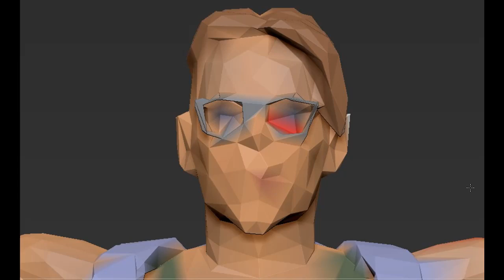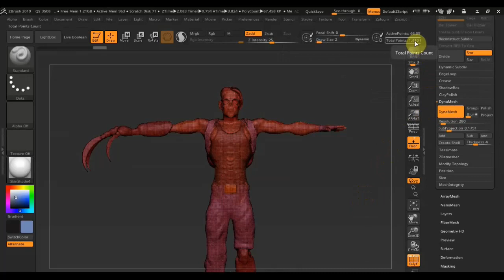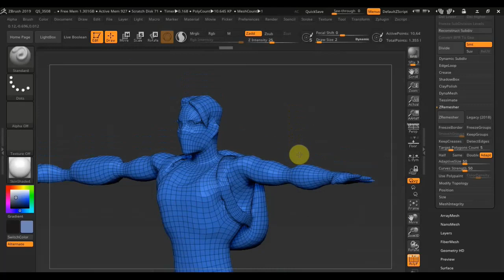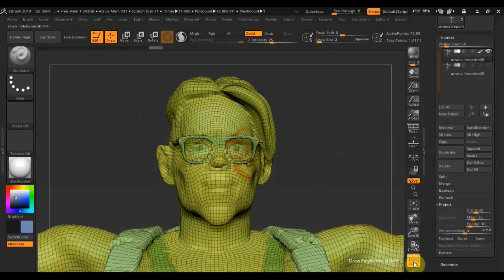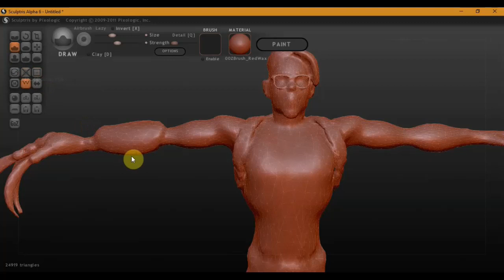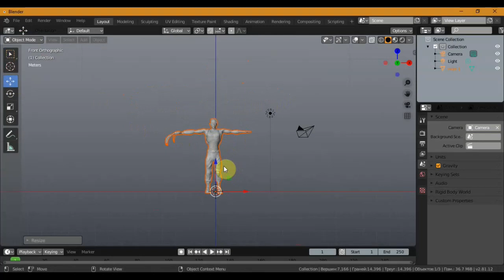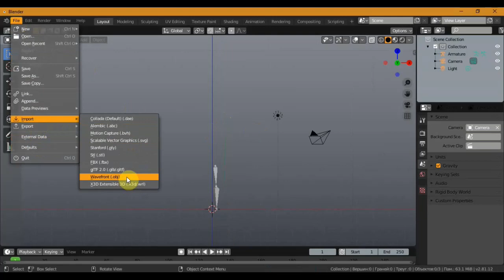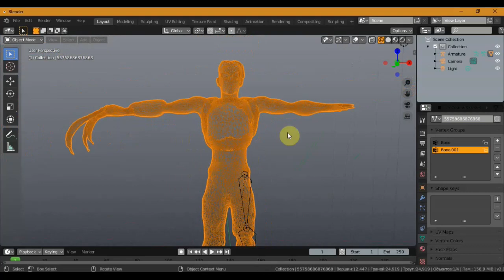Zbrush 2019 эксперимент по уменьшению полигонажа без ручного ретопа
понижение полигонажа без уничтожения вида модели не реальна
зремешь предел от 30 000 до хорошего вида 60 000
дайномешь от 20 000 до 40 000
децимейшен мастер от 6 000 норм
минус долгая развертка uv мастер и кости не крепятся или через раз но шанс есть  к мешу в блендер